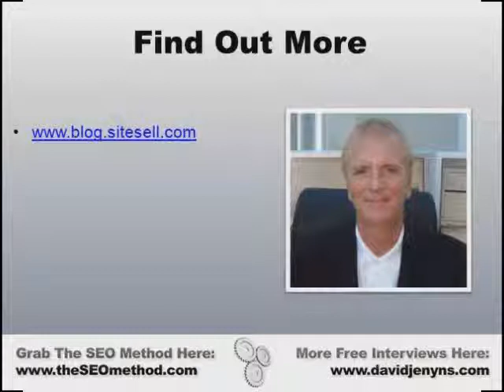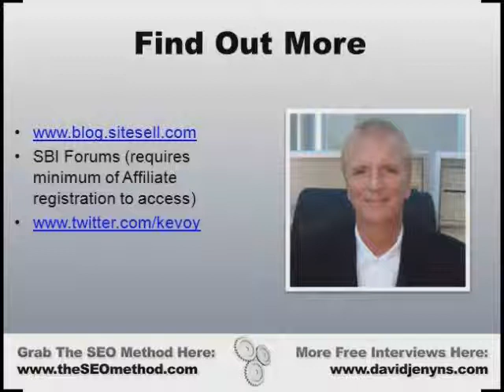Online Business Help From Ken Evoy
Want expert online business help or legitimate online business opportunities? Find both from Ken Evoy, the prime mover behind Sitesell and Site Build It. Find out how you can touch base with him or his support team so you can start your very own online business today.

Want more information about online business help from Ken Evoy?